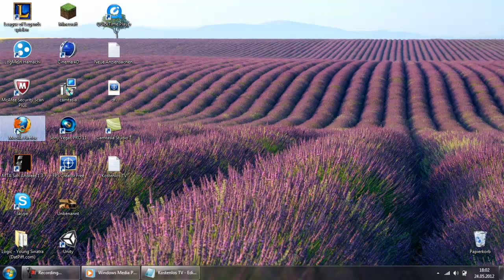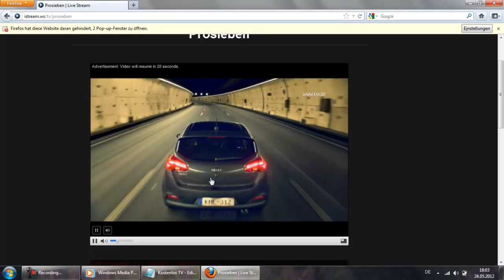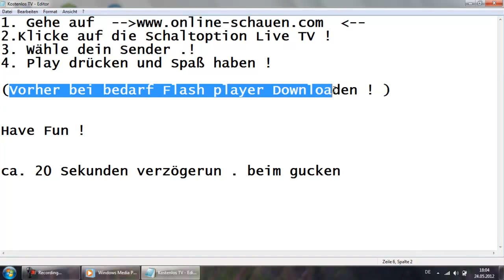Fernsehn auf den PC - ALLE SENDER !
Hey leute , in diesen Video zeige ich euch wie man Kostenlos Fernseh gucken kann ,